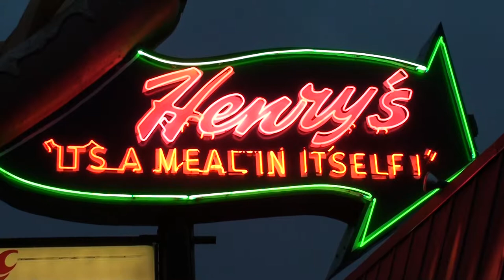Henrys Hot Dogs, Vintage Neon on Route 66 5/1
If your riding old Route 66 which is Ogden Ave. just past Austin in Cicero  you will find Henry's the third stop on this evenings tour. They have a great sign and an outstanding hot dog stand. My chili dog was excellent. Word of warning though watch out for the parking lot there's a lot of pot holes.

More Neon?
We have many other neon related playlists so if you enjoy these beautiful works of art check out all we have to offer. One of the reasons I first got online was to build a web site to house my collection of neon sign photos. Here's a link to the photo archive.

We have some postcards, posters and other products at our Zazzle store.

I am very excited about my collaboration with the Neon Museum of Philadelphia. They will be presenting my photos and video as part of their multi-media programming. We will also be working together on their archive to present what we hope to be the largest digital collection of neon video and photography. And oh by the way the museum is about a whole lot more than just a trove of signs. We will be exploring the related but larger subject of American "roadside culture”. Here's a link to the Philly site as well as their Facebook